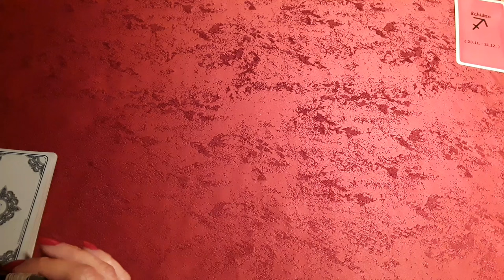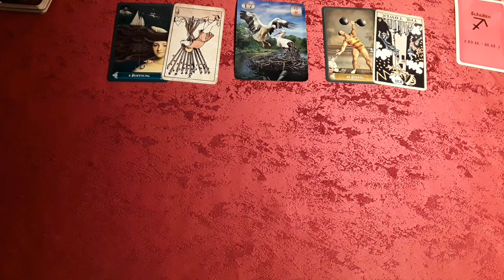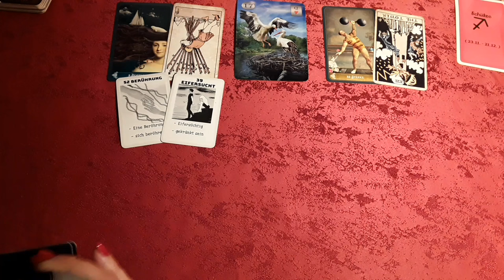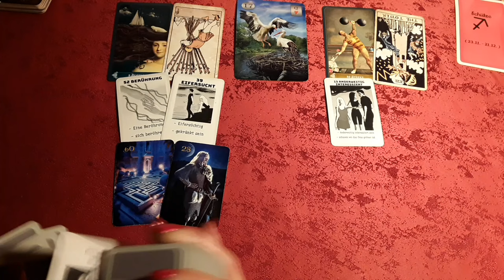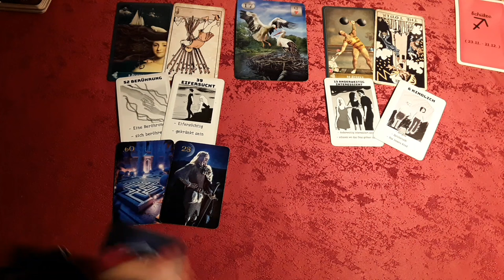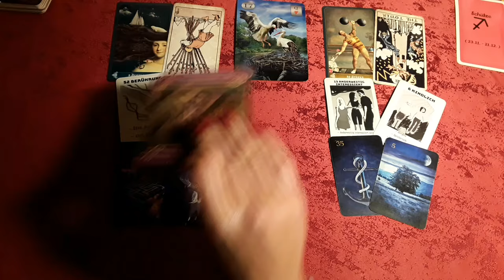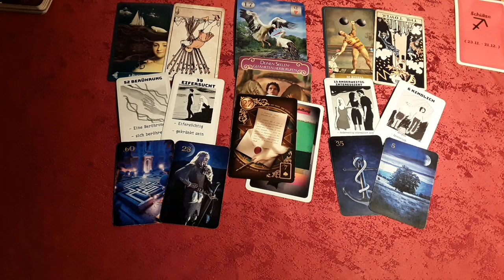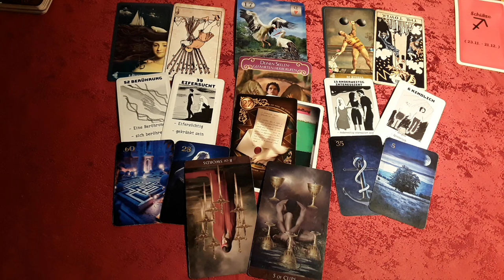Schütze♐März 2024❤️|wenn keiner den ersten Schritt unternimmt, kann nicht wirklich viel passieren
März - Legung 2024 Liebe ❤  - wie sieht deine Liebessituation aus

Hinweis!
Diese Legungen ersetzen keine Medizinischen und Psychischen Diagnosen sowie Lebensbestimmungen.Jeder ist für sich selbst verantwortlich und entscheidet welchen Weg er einschlägt.

Verwendete Kartendecks:
- Thelema Lenormand
Renate Lechner

-  Tarot Vintage
(Arthur Edward Waite & Pamela Colman Smith)

- Das Engel der Liebe Orakel
Übersetzung: Angelika Hanson
Verlag: Allegria

- ARCANUM Tarot
Renate Lechner

under license from U.S. Games Systems,Inc.

- Spirit DG Revelation of Love (eigenes Deck) ©Mein Spiel Gmbh & Co. KG *Erhältlich im SpiritDGShop

*Eigenwerbung*